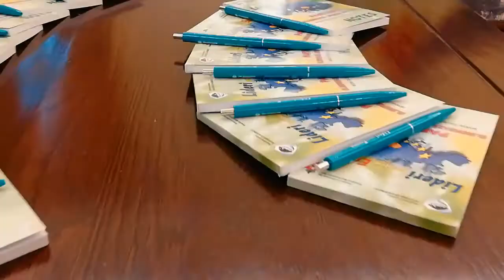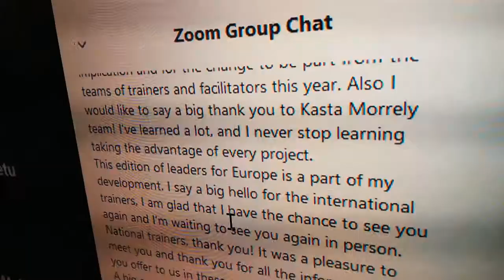09 EuroDEMOS Lideri pentru Europa 2020 sesiunea closing event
Trainingul a fost organizat de Asociația EuroDEMOS în cadrul proiectului ”Lideri pentru Europa”, editia a VI-a, proiect ce și-a propus dezvoltarea competențelor civice în rândul tinerilor. Proiectul este co-finanțat de Primăria Municipiului Iași în baza legii nr. 350/2005, privind finanțările nerambursabile din fonduri publice alocate pentru activități nonprofit de interes general.